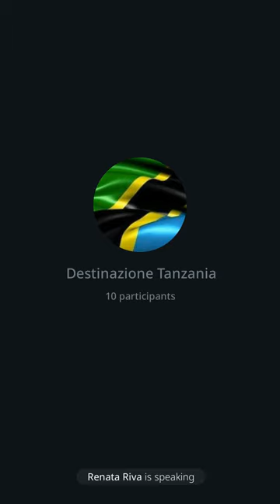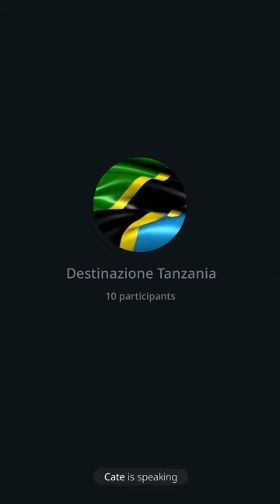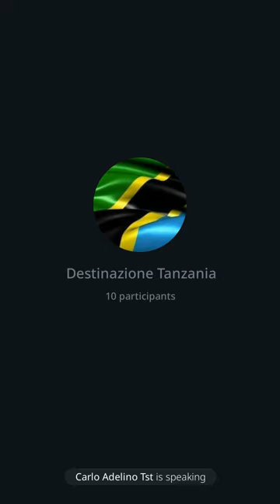183 | Destinazione Tanzania, 15/11/23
Puntata interessante nella quale abbiamo affrontato molti aspetti della vita in Tanzania, ma anche di cose nuove che non ho mai detto. Problema certificato vaccinale e acquisto terre a Zanzibar. Per ora non si puo' piu' comprare niente.
Dr. Max 😎 🙏